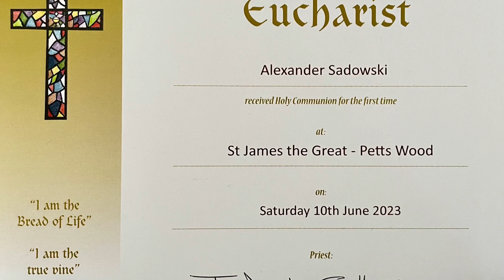I Komunia Święta